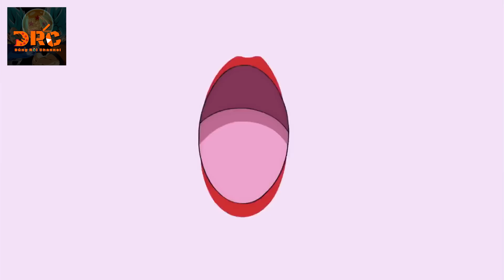Review Dragon Ball Super 31-32 BULMA đi tìm ví trí NGỌC RỒNG vũ trụ nhưng mà.. !🌈|TómTắt Dragon Ball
Cảm ơn đã xem video của Đúng Rồi Channel
Hãy theo dõi và bấm chuông để ủng hộ ĐÚNG RỒI CHANNEL , kênh sẽ đăng video review ANIME hay mỗi ngày , cùng đón xem nhé  !
00:00 Review  DRAGON BALL SUPER  Tập 31
05:06 Review  DRAGON BALL SUPER  Tập 32

© Bản quyền thuộc về ĐÚNG RỒI CHANNEL+ Vui Lòng Không Reup Dưới Mọi Hình Thức
© Copyright by ĐÚNG RỒI CHANNEL  ☞ Do Not Reup